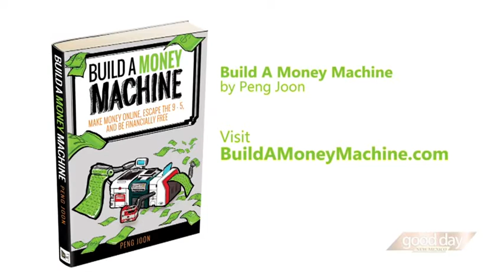Avoid These Mistakes To Build A Money Machine - Peng Joon on NBC TV Albuquerque New Mexico